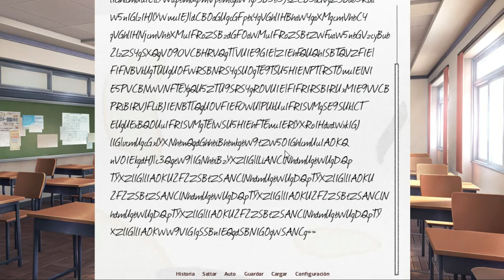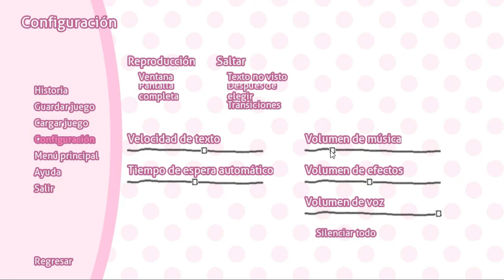Doki Doki Salvation #4 | Que Diablos Le Pasa?!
📋Descripción📋
Gameplay Español
By ElexDokiSaiyaBoy

🔷Plants Vs Zombies 2 PAK Mi Mod 1.0 - Coming Soon!

🔷Plantas Vs Zombies 2 PAK 2020 Español - Coming Soon!

Memoria: 8 GB de ram (3.58 GB utilizabre)

📃Información📃
Nombre Real: Erick
Pais: México
Ciudad: (Lo siento no puedo decirlo)
Edad: 16

50 - ✅
100 - ✅
200 - ❌
500 - ❌
800 - ❌
1,000 - ❌